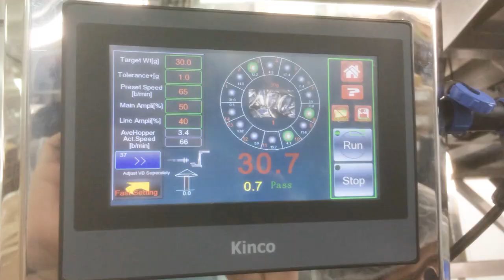pistachio packing machine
Target weight: 30g
Bag: pillow bag speed: 120 bags/min /ma
Accuracy:+-0.01-1gram
machine list: 14 head +two servo motor 520VFFS +Z conveyor+platform and collecting table we Smartweigpack can custom made flexible weighing and packing systems for food and non-food.